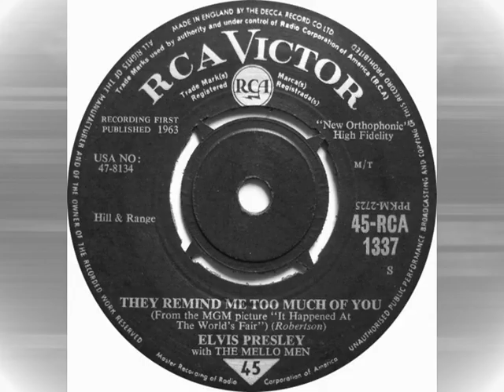Elvis Presley - They Remind Me Too Much You [vocal mix]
They Remind Me Too Much Of You - Vocal Mix
Alternate Take 7
Written by Don Robertson
Recorded at Radio Recorders Studio B, Hollywood, California - September 22, 1962
Created purely for listening pleasure only